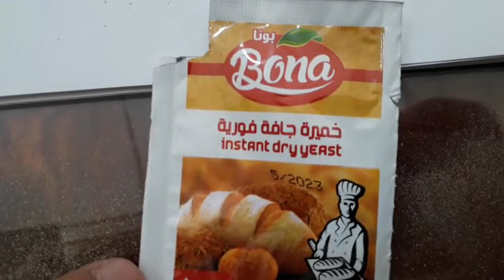ب ٢.٥ جنية تعمل ارخص سماد منزلي يخلي زرعك رهيب حلقة٨٤٤ واتس ٠٠٢٠١١٠٤٨٧٣٣٤٨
كيف تجعل نباتات سريعة النمو رهيبة اتعمل خطوات تسميد بالحلقة